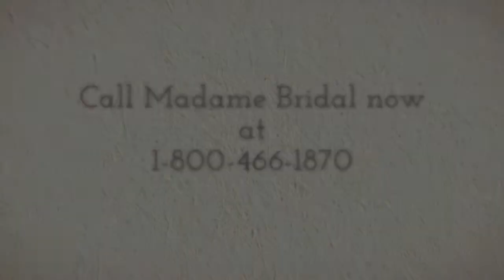Bari Jay Shimmer 59800 Prom Dress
Bari Jay Shimmer 59800 This elegant Bari Jay Shimmer 59800 Evening Gown is rich in details and a perfect gown to embody your own curves. The halter straps provides a sexy effect on your neck and bares your shoulders just right. The swirling and shimmering detail of the main fabric of the gown is a goddess-like design that will surely attract people around you. The sequined wide waist belt and the low cleavage cut makes a perfect combination of sensuality and intricacy in an evening gown.